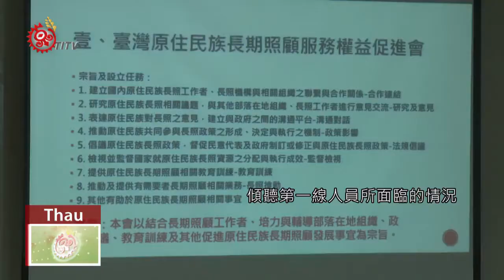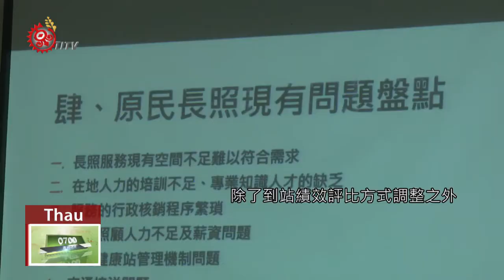原照會全國巡迴座談 落實參與長照決策機制 2020-05-09 Thau IPCF-TITV 原文會 原視族語新聞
原照會全國巡迴 malhkakakza tnuran matudahip a 長照 a lalawa

長照法已經頒布多年，原民長照的發展困境依然存在，因此，由民間自主成立的台灣原住民族長照服務權益促進會，就規劃全國巡迴座談，希望把原民觀點，落實到長照制度當中。

為了蒐集各地原鄉長照現況，台灣原住民族長期照顧服務權益促進會舉辦多場巡迴座談會，傾聽第一線人員所面臨的情況。而疫情當前，到站率也受到影響，攸關到績效評比，照服員也提出隱憂。

除了到站績效評比方式調整之外，第一線人員也反應接送費用、建築設施規劃及家托人力不足等重要議題，希望能夠從制度面、法治面改善問題，因此舉辦巡迴座談直接反應實際情形，相對重要。

目前長照服務2.0推出後，服務內容擴充到17項，執行單位不僅僅只有文健站。在全國巡迴座談之後，預計將在7月及12月舉辦兩 全國聯繫會報，邀請官方學界以及長照相關單位參與，研發原住民族長照服務新興需求與權益議題，推動長照服務照顧者「參與決策機制」。